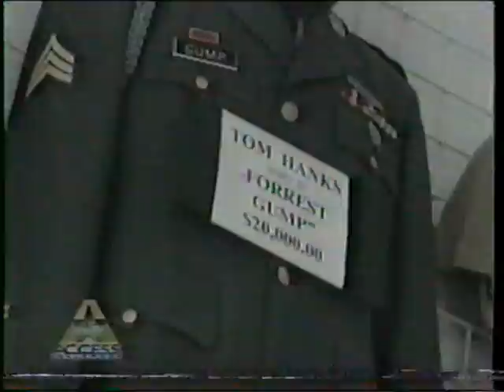Tour of Hollywood Memorabilia shops It's a Wrap, Reel Clothes and Star Wares